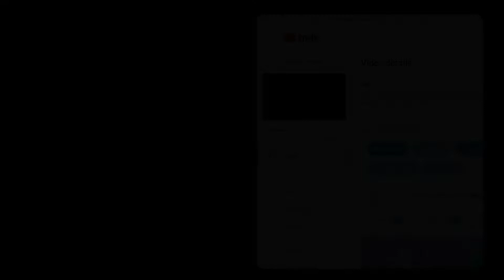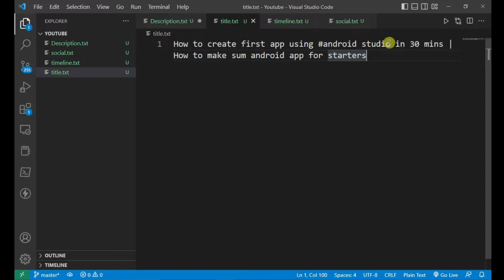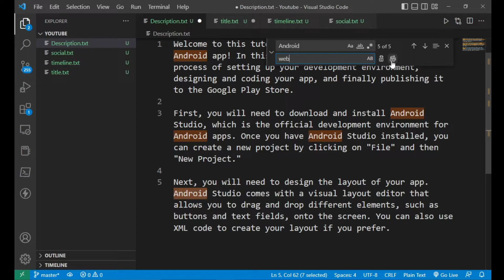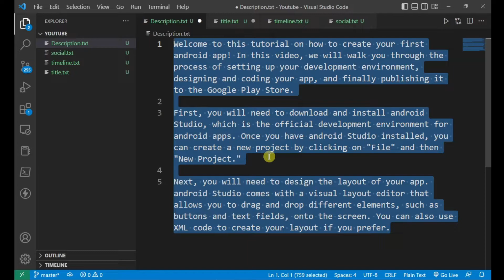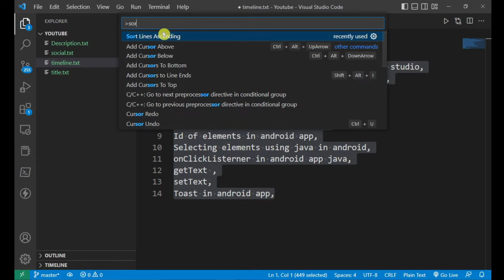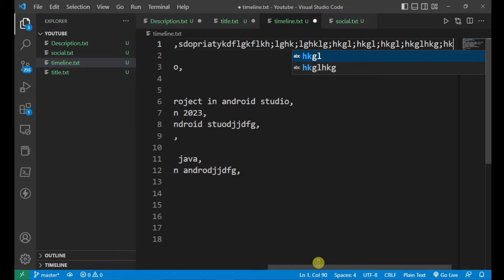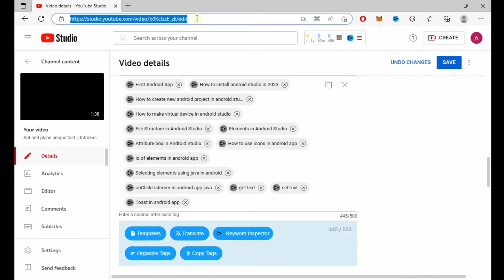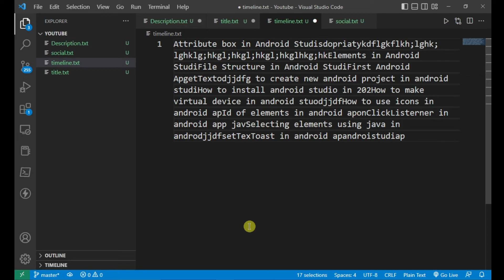Uploading and Optimizing Videos on YouTube with VSCode Title, Description, and Tag Tutorial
In this video tutorial, we will show you how to efficiently upload and optimize your videos on YouTube using VSCode. We will cover the essential steps of creating an attention-grabbing title, writing a compelling description, and strategically using tags to increase your video's visibility. Whether you're a beginner or an experienced content creator, this tutorial will provide you with the tools and techniques you need to take your YouTube channel to the next level. Watch now and start seeing results on your YouTube channel.
- Coding Sprint Learn to Code